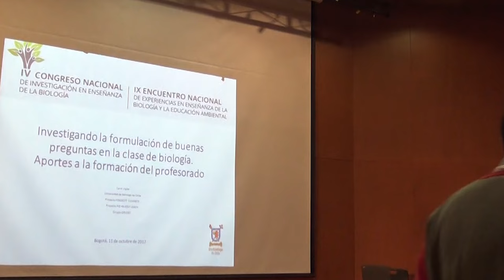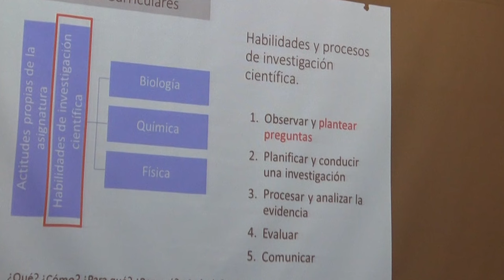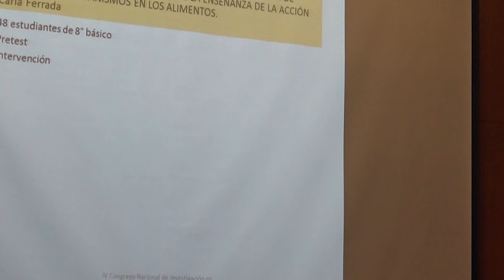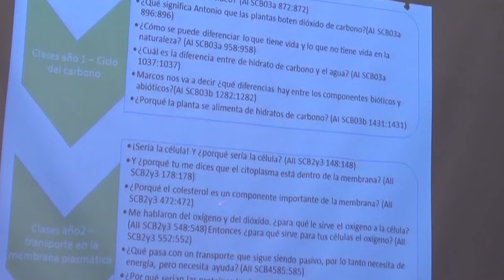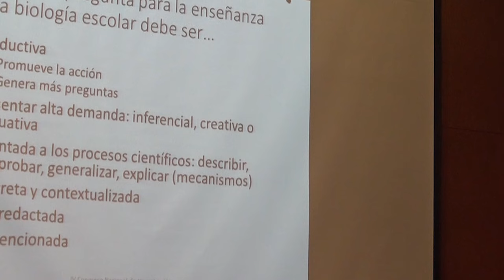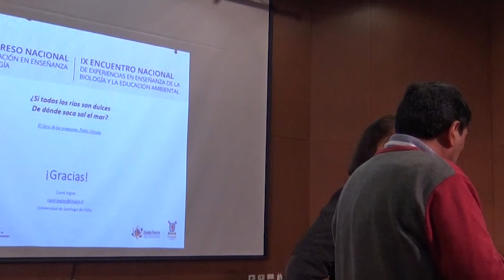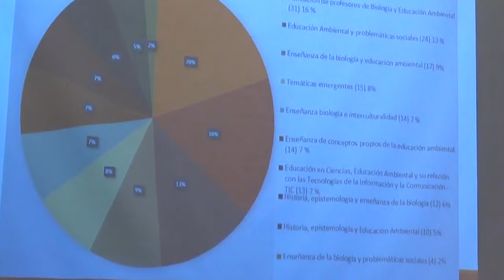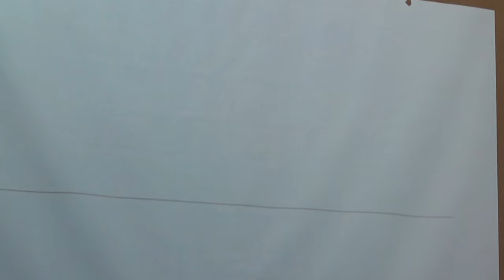IV Congreso Nacional de Enseñanza de la Biologia.mp4